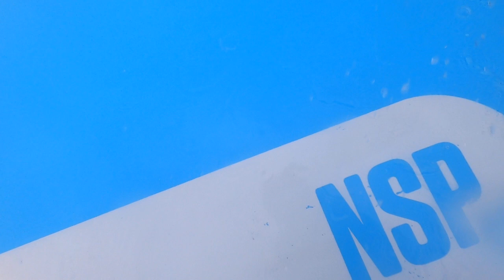롱보드 스텝연습하다. 로깅은 가볍게